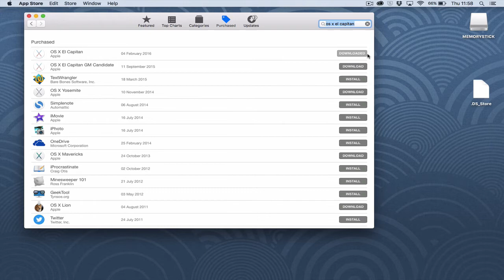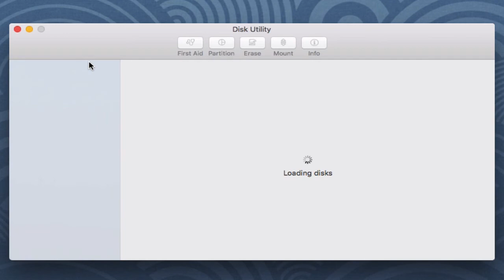How to Create a Bootable OS X El Capitan Installer USB in Mac OS X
Quick guide on setting up OS X to make a bootable USB installer for OS X El Capitan 10.11

-Requires no additional Software
-Quick and easy
-All you need is an 8GB+ Memory Stick

COMMAND FOR TERMINAL:

sudo /Applications/Install\ OS\ X\ El\ Capitan.app/Contents/Resources/createinstallmedia --volume /Volumes/Untitled --applicationpath /Applications/Install\ OS\ X\ El\ Capitan.app --nointeraction